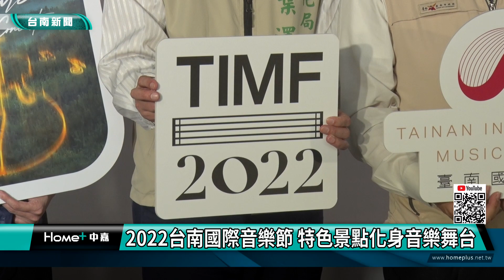台南國際音樂節｜2022台南國際音樂節 特色景點化身音樂舞台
2022台南市國際音樂節將在9月23日登場 以無窮年代為題 規劃了三大主題 設計12檔14場的音樂會 演出地點更打破以往的印象 將台南的特色景點變成舞台

2022台南國際音樂節將在9月23日到10月29日登場，特別邀請台南出身的音樂家沈妤霖協助策展規劃，演出空間打破傳統，將在台南市特色景點作演出，讓喜愛音樂的朋友在享受的同時，也可以感受台南城市的魅力。